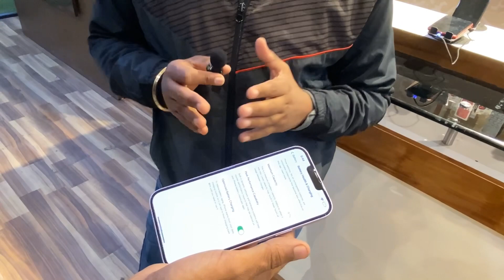Unbelievable 2024 BIGGEST Sale Ever😱CHEAPEST 5G Phone Market | Second Hand Mobile | UNBOX_Patna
Hello everyone...
SO Aaj ka video UNBOX MOBILE Shop par Hai.New IPhone Stock and second hand phone in very  cheap rate.

| Cheapest iphone and  Android phone |

UNBOX_Patna, your go-to channel for the latest and greatest mobile deals! Get ready to be blown away by our 2024 BIGGEST Sale Ever, where we bring you the absolute CHEAPEST 5G phones in the market. 😱📱

In this unbelievable sale, we proudly offer you a wide range of second-hand mobile phones that not only fit your budget but also assure you of top-notch performance. Yes, you read that right! You can now enjoy the lightning-fast speeds and incredible features of 5G technology without breaking the bank.

At UNBOX_Patna, our team of experts meticulously hand-picks every smartphone that becomes a part of our sale. We ensure that each device goes through a rigorous testing process to guarantee its quality and functionality. We believe in providing our customers with the best possible experience, even when purchasing second-hand phones.

But that's not all! With our unbeatable prices, you can finally upgrade your mobile device without worrying about the cost. Don't miss out on this golden opportunity to get your hands on the latest 5G smartphones at jaw-dropping prices.

Join us at UNBOX_Patna for the most incredible 5G smartphone sale of 2024! What are you waiting for? Start browsing our extensive collection now and find your perfect match. Whether you're a tech enthusiast, a budget-conscious shopper, or someone who simply wants to experience the future of mobile technology, we've got you covered.

Hurry up and grab your favorite phone before stocks run out! 📲💥

➡️ Shop Name - Unbox_Patna

👉 Address - 218,SECOND FLOOR, RC WESTERN MALL RPS MORE PATNA 801105